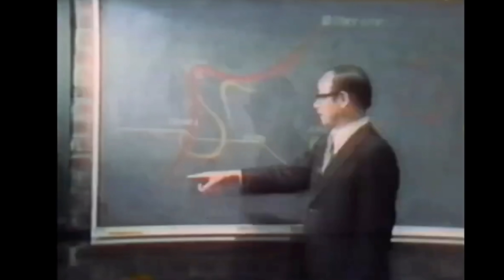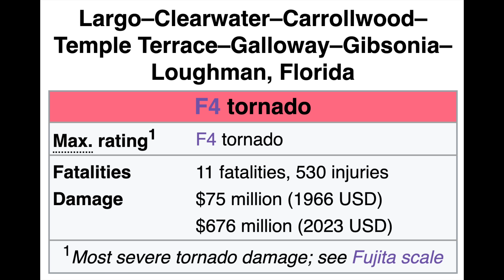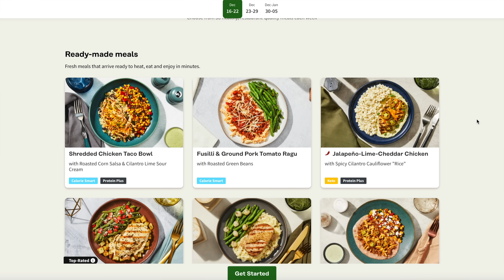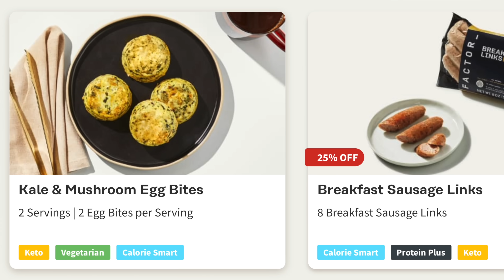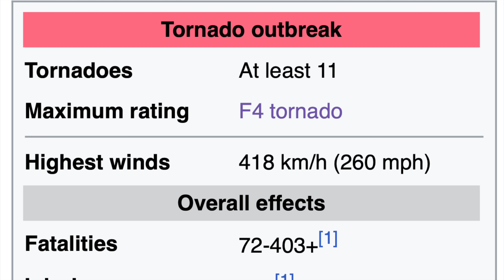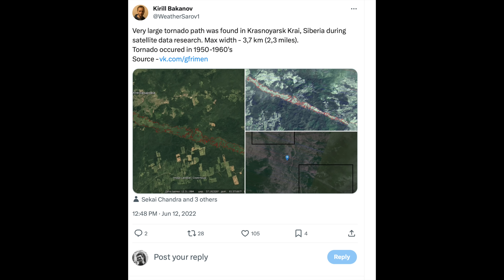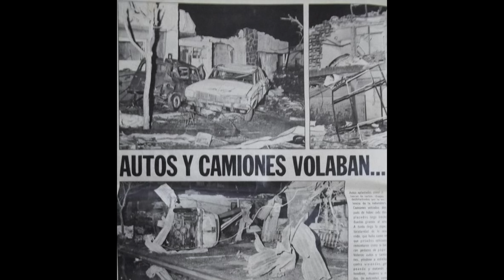Rare Tornadoes in Unlikely Locations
What's going on everyone?! We're going all around the world today in search of some historic tornadoes in spots you might not expect. I was sick while if filmed this so if I sound a bit rough.

Also I used a lot of the Tornado Archive for this video and I highly recommend checking it out!

contents:
0:00 Grand Teton Yellowstone Tornado
2:22 the 1953 Worcester Tornado
2:45 1966 Florida F4 Tornado
3:50 1972 Portland Vancouver F3 Tornado
4:10 2007 Elie F5
4:40 1985 Black Friday Tornado
5:00 2000 Pine Lake Tornado
5:15 FACTOR Ad
6:53 2021 Moravia Tornado
7:30 Other European Tornadoes
8:20 Russian Tornadoes - 1984 Soviet Tornado
9:42 2014 Mongolia Tornado
10:15 Australian Tornadoes - 1992 Bucca Tornado
11:00 South Africa Tornadoes
11:35 San Justo F5
12:14 Ocean Tornado
13:30 Extreme Tornado Locations - Antartica?